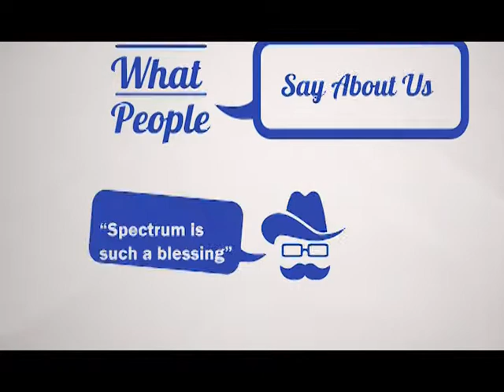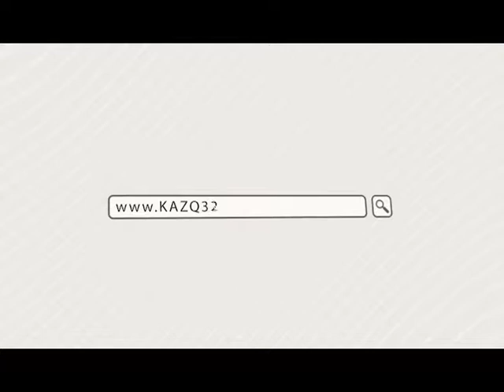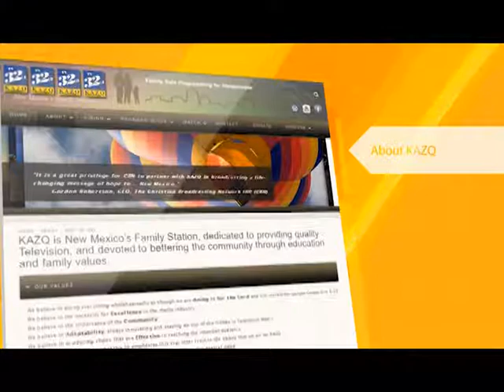Spectrum Daily 06 24 19 Sara Moran